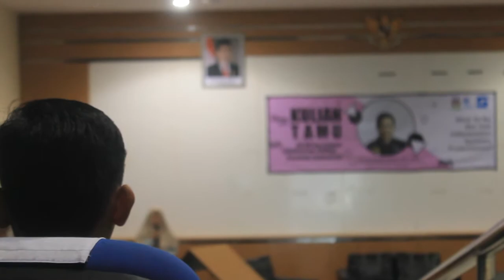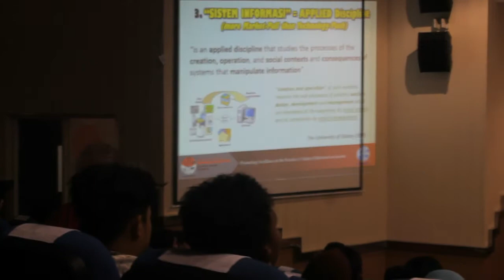KULIAH TAMU JURUSAN SISTEM INFORMASI